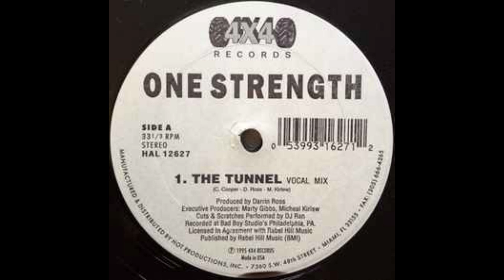One Strength - The Tunnel (1995)